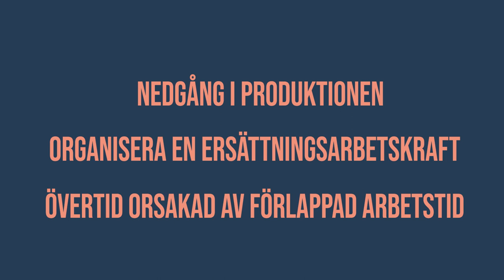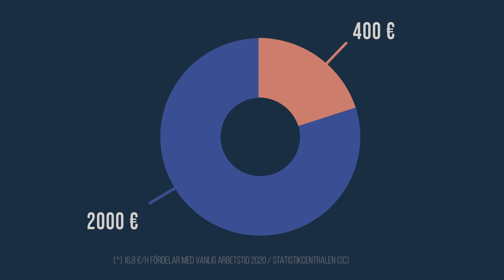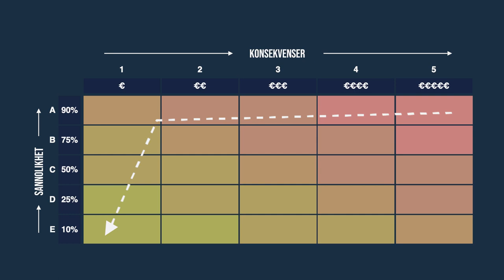Ekonomiska konsekvenser av et arbetsolycksfall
Animationen visar de ekonomiska konsekvenserna av olycksfall i arbetet. Utöver de kostnader som olycksfalls- och yrkessjukdomsförsäkringen ersätter orsakar olycksfall på arbetsplatsen många andra skador, såsom störningar, mertidsarbete, förseningar och försämrat anseende. De ekonomiska konsekvenserna av olycksfall i arbetet illustreras av två exempel: ett allvarligt olycksfall i arbetet som orsakats av ett fall och ett allvarligt olycksfall i arbetet som orsakats av ett tungt föremål som fallit i huvudet. Animationen har producerats i samarbete mellan Olycksfallsförsäkringscentralen och Arbetarskyddscentralen.